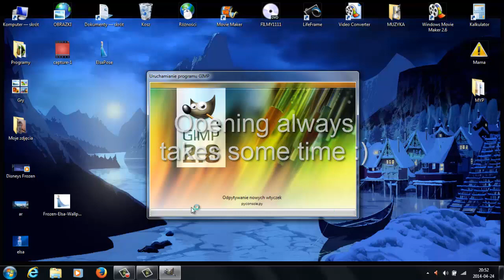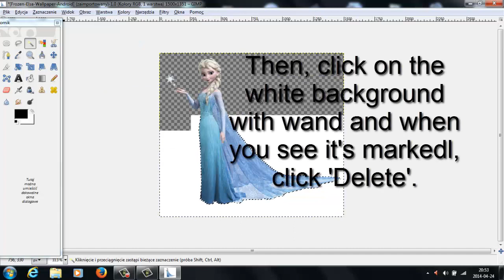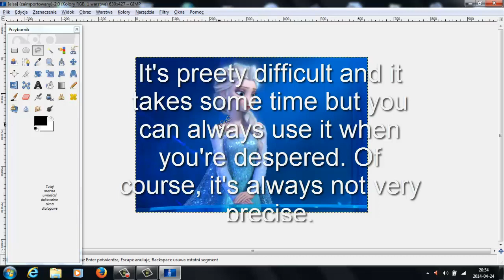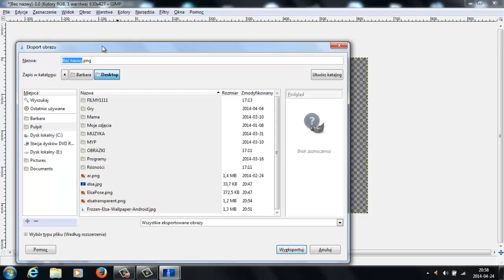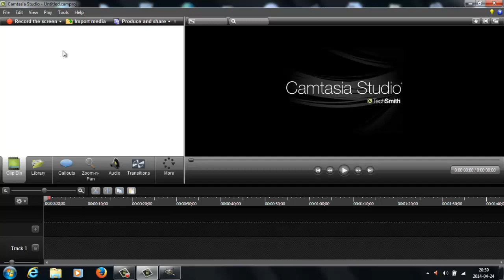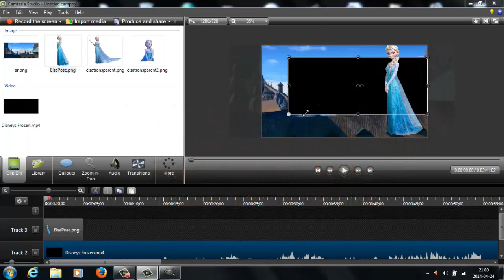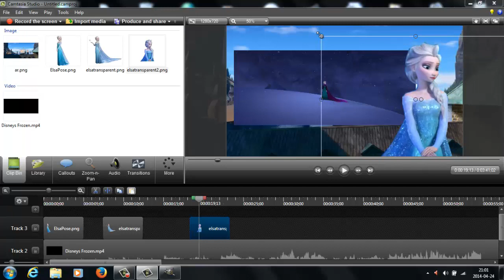Tutorial for Mette Guldbæk Pedersen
I hope I helped :)
I've got Gimp in Polish, so I just translate the names of options, they may be named differently in English version.